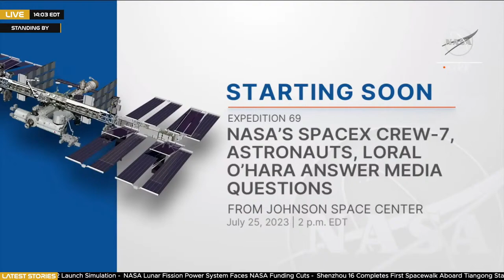LIVE! Crew-7 Talk With Media Ahead Of Launch To Station